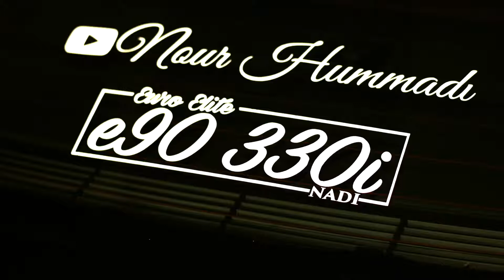WHY TOU SHOULD NOT BUY A USED CAR WITH LOW MILEAGE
All the reason why you should avoid buying low mileage car